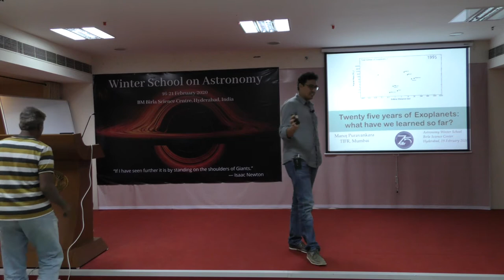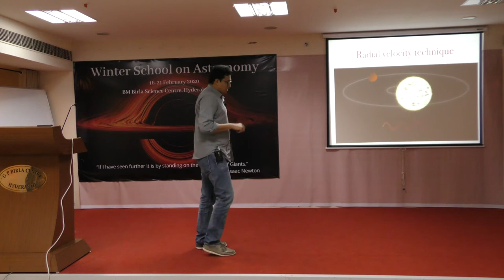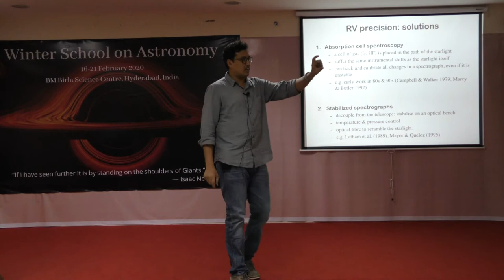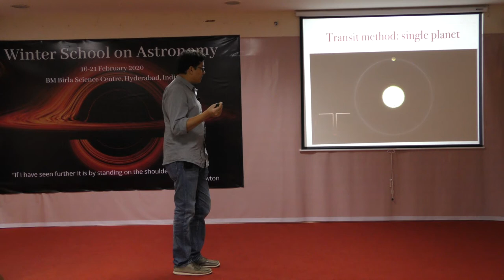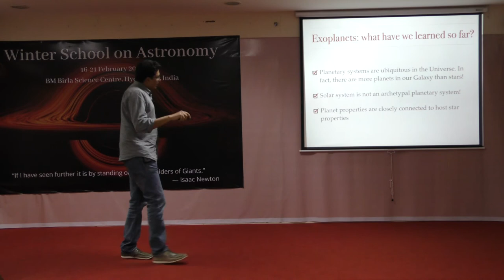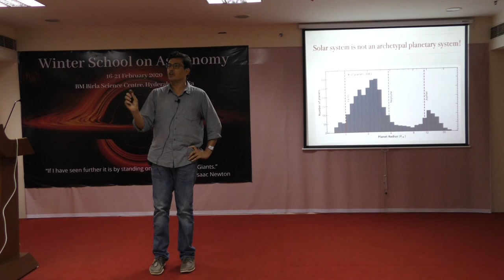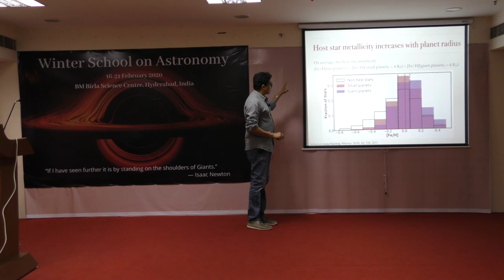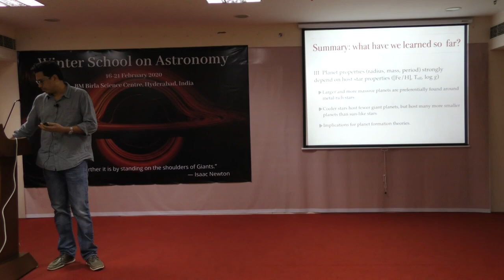25 years of Exoplanets:What Have We Learned So Far|Manoj Puravankara|Winter School on Astronomy 2020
Until about 1995, the only planetary system that we knew of was our own solar system. The first extrasolar planet or exoplanet orbiting a sun-like star was discovered by Swiss astronomers Michel Mayor and Didier Queloz in 1995, for which they were awarded the Physics Nobel prize last year. Since then, several thousand exoplanets have been discovered, and the current count has crossed 4000. It is now possible to carry out detailed and statistically meaningful demographic studies of exoplanets. Results from such studies are beginning to challenge our traditional ideas about planetary systems and their formation mechanisms that has been historically shaped by the observed properties of our solar system. In this talk, he briefly summarises what we have learned so far about exoplanetary systems and the implications of these results for our understanding of the formation of planetary systems.

Manoj is currently a faculty member at the Dept. of Astronomy & Astrophysics, Tata Institute of Fundamental Research, Mumbai.  He is a part of the Infrared and Optical Astronomy group at the department. Before joining TIFR, he worked as a Research Associate at University of Rochester, Rochester, NY, USA and was a postdoctoral fellow at the Academia Sinica Institute for Astronomy & Astrophyscis, Taipei, Taiwan and at the Inter-University Center for Astronomy & Astrophysics, Pune, India. He worked for his Ph. D. at the Indian Institute of Astrophysics, Bangalore, India, and obtained his doctoral degree in 2005. His primary research interests are in the area of star and planet formation. He seeks to understand the early evolution of new born stars (protostars) and the formation and subsequent evolution of protoplanetary disks -- the birth places of planetary systems.